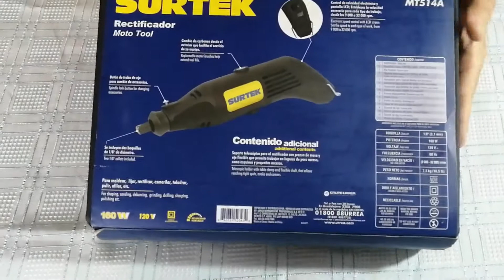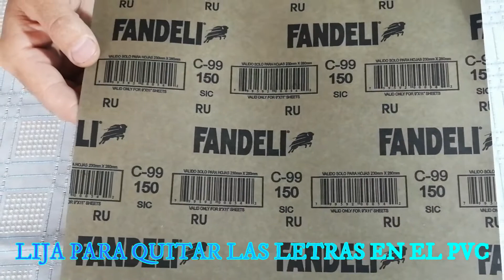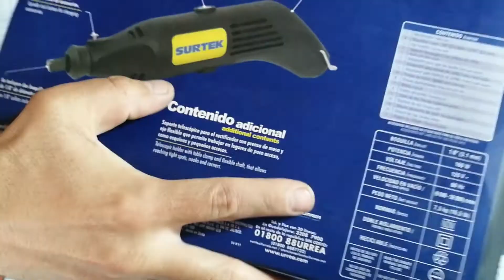QUE MAQUINA USAMOS PARA HACER LAMPARAS DE PVC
Hola amigos, Bienvenidos al canal, hoy les voy a enseñar la máquina que utilizo para hacer las lámparas en tubo pvc, cuáles son los accesorios y para qué sirve cada pieza.
Espero les sirva y sea de su agrado este video.